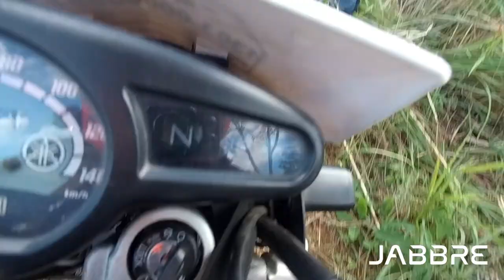Bundok Diaries | Jabbre Motocom | Trail Riding Philippines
We headed to Mt. Kinapuwin and took a different exit to San Josep. Had the chance to test out the T30-S by Jabbre. Watch till the end for my impression of this product. Enjoy watching!